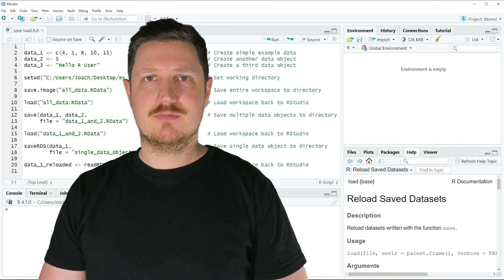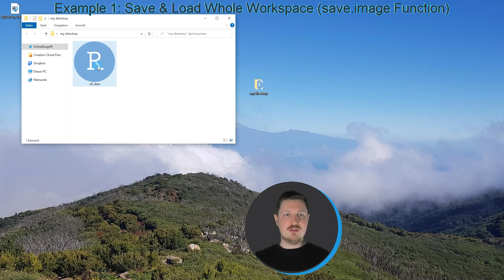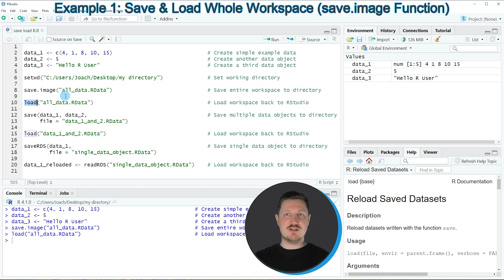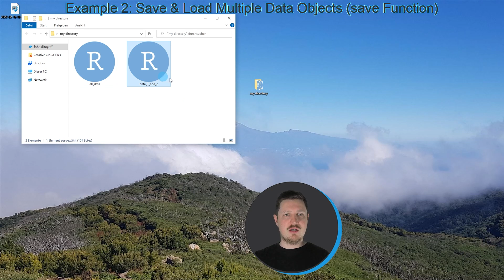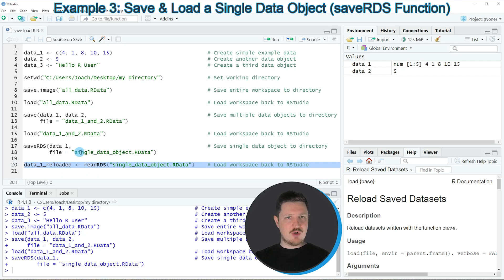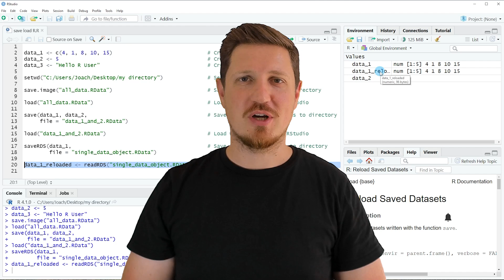Save & Load RData Workspace Files in R (3 Examples) | save(), save.image(), and saveRDS() Functions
How to save and load data from and to R in the R programming language. More details
R code of this video:

data_1 ‹- c(4, 1, 8, 10, 15)                              # Create simple example data
data_2 ‹- 5                                               # Create another data object
data_3 ‹- "Hello R User"                                  # Create a third data object

setwd("C:/Users/Joach/Desktop/my directory")              # Set working directory

save.image("all_data.RData")                              # Save entire workspace to directory

load("all_data.RData")                                    # Load workspace back to RStudio

save(data_1, data_2,                                      # Save multiple data objects to directory
     file = "data_1_and_2.RData")

load("data_1_and_2.RData")                                # Load workspace back to RStudio

saveRDS(data_1,                                           # Save single data object to directory
        file = "single_data_object.RData")

data_1_reloaded ‹- readRDS("single_data_object.RData")    # Load workspace back to RStudio